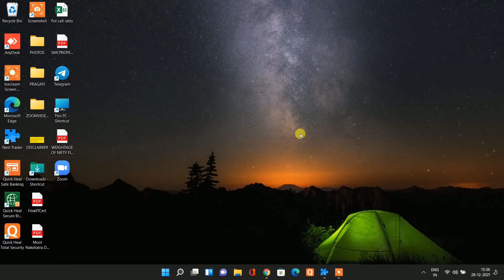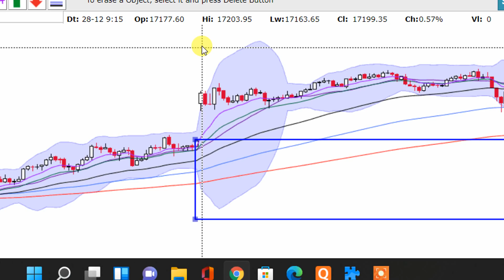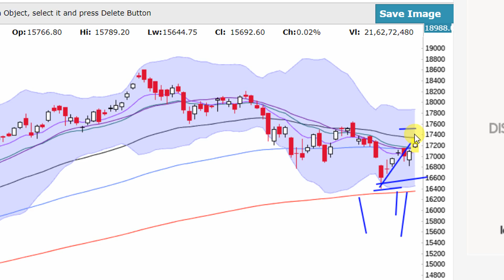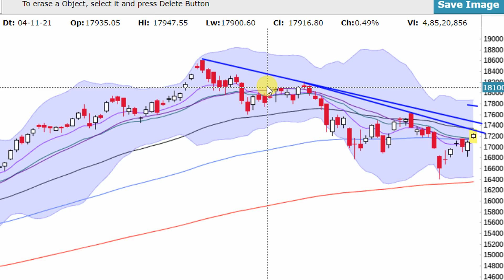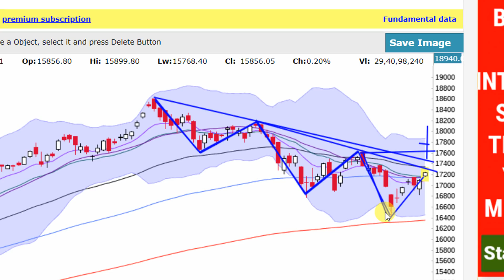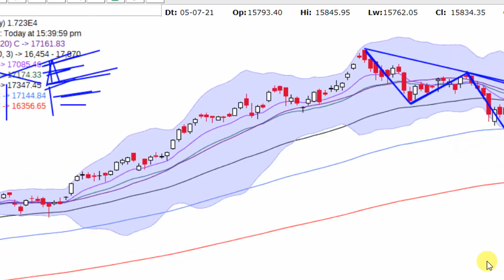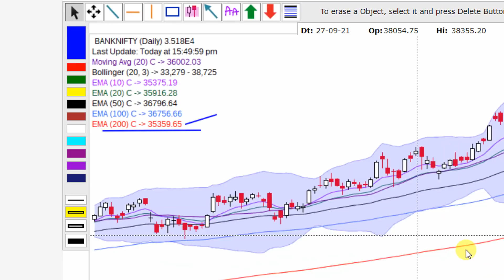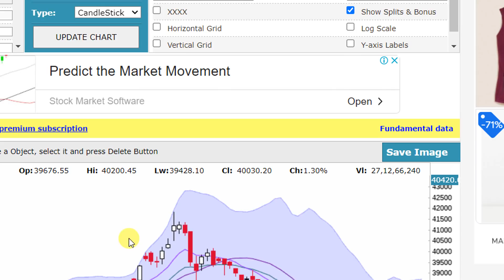NIFTY AND BANKNIFTY ANALYSED FOR WEDNESDAY 29TH DECEMBER 2021